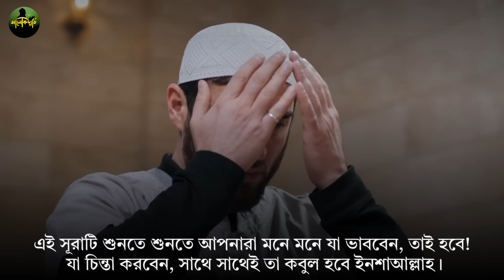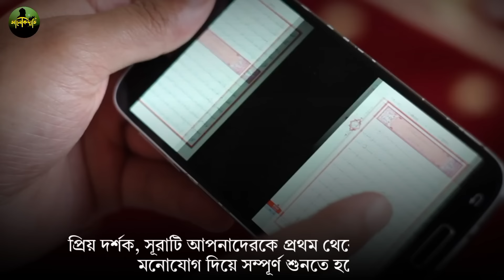কোরআন মাথায় নিয়ে বলছি এই সূরাটি শুধু ১বার শুনুন🔥কসম ১দিনের মধ্যেই মনের আশা পূরণ হবে | Quran Surah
আজ সোমবার কোরআনের এই পাওয়ারফুল সূরাটি ১বার শুনুন
১ ঘন্টার মধ্যেই মনের আশা পূরণ হবে ইনশাআল্লাহ
যে সূরা শুনলে মনের সকল আশা পূরণ হয়
মনের আশা পূরণের আমল
সোমবারের আমল
আলোকদ্যূতি
সুরা মুলক
সূরা আর রহমান
dua
sura
quran sharif
surah tilawat
surah rahman bangla
quran sharif
quran sharif
islamic surah
surah rahman
surah yaseen
qurani wazaif
Quran surah
quran tilawat
quran recitation
33 ayat
ar rahman surah
moner asha puroner dua
sura ar rahman
Islamic video
Bangla surah
৩৩ আয়াত তেলাওয়াত
j sura sunle moner asha puron hoy
je sura sunle moner asha puron hoy
moner asha puroner sura
সূরা জুমার বাই আলোকদ্যূতি

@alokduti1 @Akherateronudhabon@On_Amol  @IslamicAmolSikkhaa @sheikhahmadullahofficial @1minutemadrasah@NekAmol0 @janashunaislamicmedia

Audio Produced By @alokduti1 .
This content made is licensed to our channel.
The audio used is owned by our channel.
So you do not have the right to use any audio or video without our permission.
All audio, video and images are copyrighted and fully licensed.

এই ভিডিওতে ব্যবহৃত অডিও আমাদের @alokduti1    চ্যানেলের মালিকানাধীন। তাই আমাদের অনুমতি ছাড়া কোনো অডিও বা ভিডিও ব্যবহার করার অধিকার আপনার নেই। সমস্ত অডিও, ভিডিও এবং ছবি কপিরাইটযুক্ত এবং সম্পূর্ণ লাইসেন্সযুক্ত।
(ধন্যবাদ)